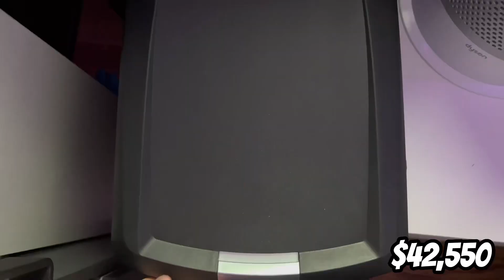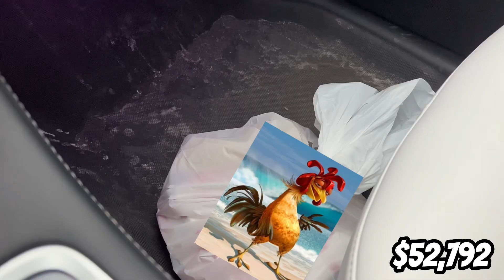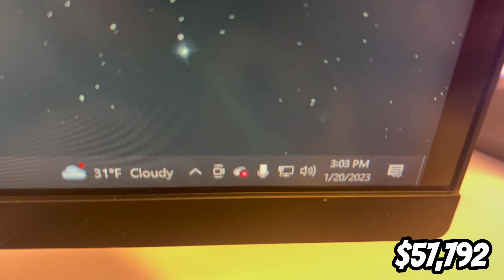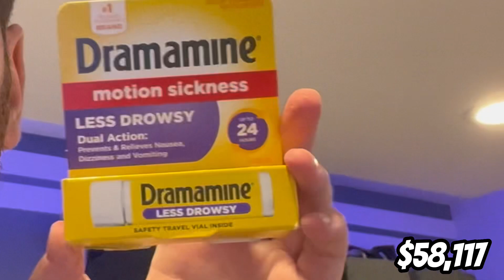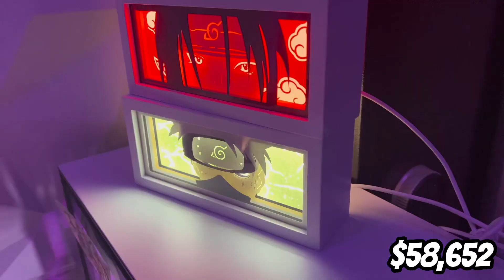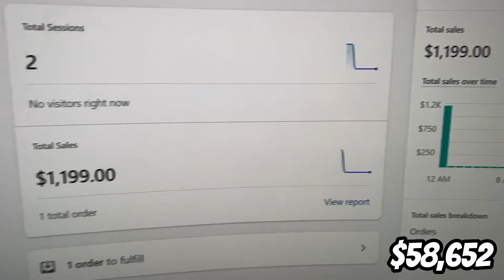Realistic Day In A Life Of A 22 Year Old Dropshipper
✉️ I can build you an Envelope Business with ads and mentor you 1 on 1 for a lifetime

⏳ Take advantage of my link and make your own Shopify store for as low as 1$ for 3 months.